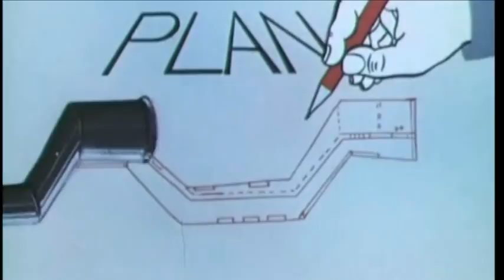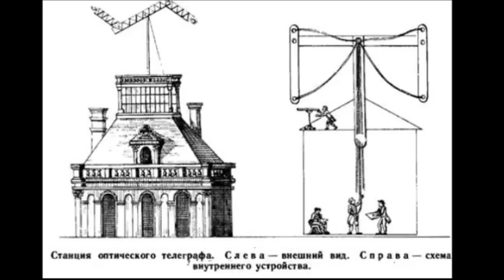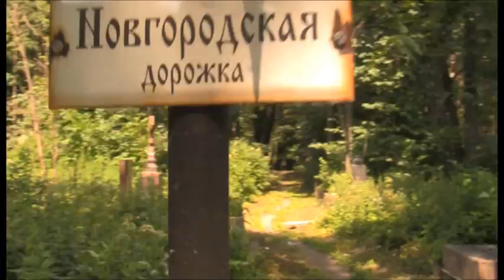Убить царя - Что это так бумкнуло? - Гид Павел Перец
Как взрывали Зимний дворец. Группа автора